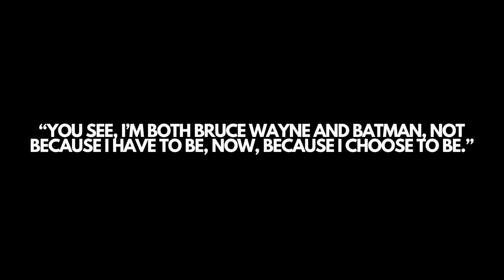Why You So High?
Through thought-provoking content, this channel serves as a platform for self-improvement, encouraging viewers to reflect and grow. Join me on this adventure, where every video is an opportunity to inspire and empower individuals to make a difference in their own lives and in the world around them. Come and experience being a visionary.